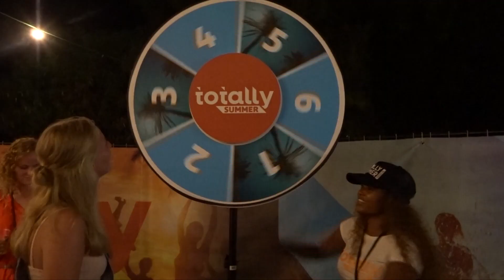TOTALLY SUMMER @ALBUFEIRA! // GOGO. VLOG#38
Het feest dat je niet wilt missen! TOTALLY SUMMER met:
Yung Felix, DJ Irwan, SBMG & Lady Bee.